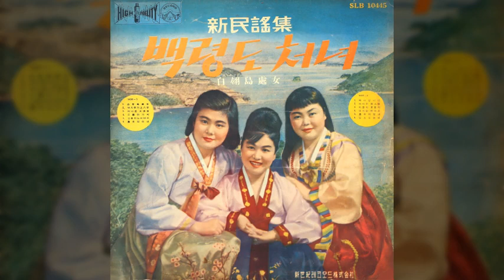산호따는 비바리 / 박인숙 조정이 (1964) / 김성욱 작사 / 김부해 작곡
산호따는 비바리 / 박인숙 조정이

등굴박 대롱대롱 물에 동동 띄워놓고
산호따는 비바리 부푸른 가슴속에
전복이나 물파래는 내맘대로 따련만
사나이 순정만은 수집고 부끄러워 따기가 어려워요

은물결 넘실 넘실 부딪치는 바위위에
소라캐는 비바리 수집은 가슴속에
미역이나 물파래는 내맘대로 따련만
사나이 사랑만은 떨리고 안타까워 알기가 힘들어요

김성욱 작사 / 김부해 작곡